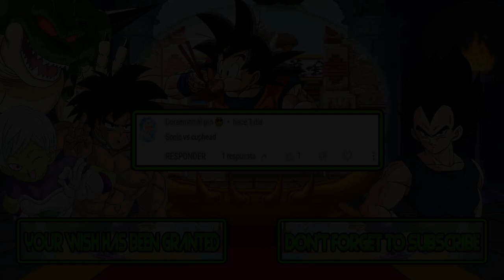M.U.G.E.N Battles | Sonic the Hedgehog vs Cuphead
Mugen Battles Sonic the Hedgehog vs Cuphead

Video Requested by Doraemon el pro 😎

► Downloads ◄

► Songs ◄

♪ SPRING YARD ZONE — Sonic The Hedgehog Genesis (Game Boy Advance) — Audio ♪